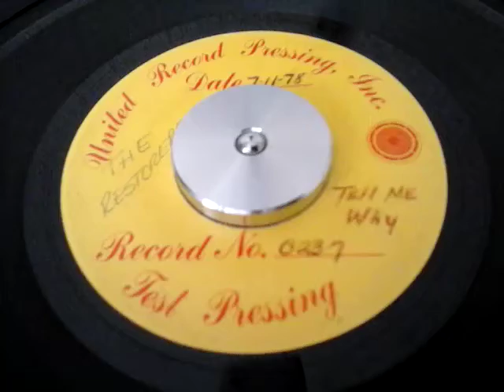Restorers - Tell Me Why (Test Pressing)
Rare 70s Soul 45.